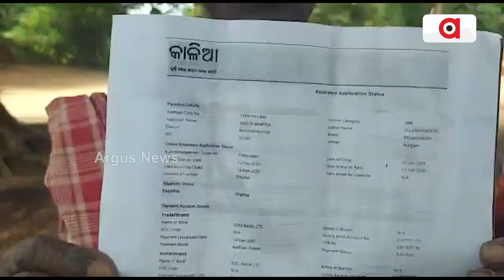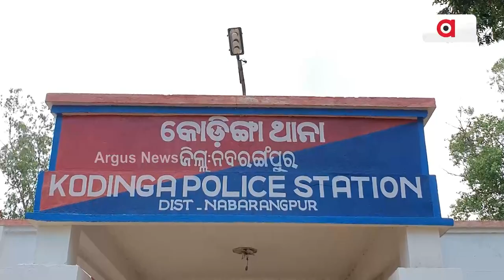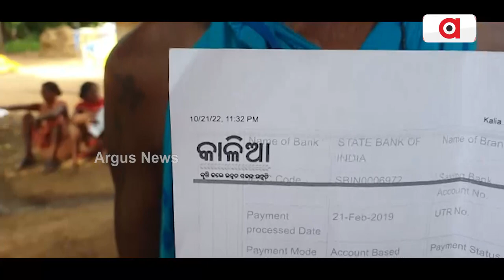Kalia Yojana's Huge Scam In Nabarangpur, People Alleges